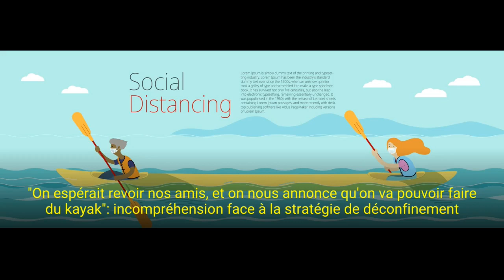"On espérait revoir nos amis, et on nous annonce qu'on va pouvoir faire du kayak": incompréhensi...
Kayak. C'est un peu le symbole surréaliste de l'annonce du déconfinement dans un pays où il est roi (le surréalisme, pas encore le déconfinement). Un palindrome (mot qui se lit dans les deux sens), et surtout une activité désormais officiellement et explicitement autorisée... au contraire des rassemblement en famille.

Le deconfinement commence le 4 mai en Belgique et une des seuls choses qui change c'est que maintenant on va pouvoir faire du tennis, du golf et du kayak, DU KAYAK

"Je peux aller avec 2 amis faire un jogging mais je ne peux pas voir ma famille. Je peux aller au bureau, au centre commercial, faire du kayak, prendre le bus mais je pourrais toujours pas voir ma famille. De qui se moque-t-on?" tweete ainsi @Genevieve.

Se moquer, c'est aussi une spécialité belge, et on n'a donc pas compté les tweets tourant en ridicule cette décision du conseil de sécurité, un twittos comparant même le discours de Sophie Wilmès à du stand-up...

tu peux pas voir ta mère mais tqt faire la descente de la Lesse en kayak c’est autorisé!

« Pratiquer par exemple du kayak » Merci Sophie... les mesures du déconfinement en Belgique c’est un stand up

Et pourtant, ce n'est pas le politique qui a pensé au kayak: dans leur rapport (qui avait fuité mercredi), où les experts de l'Exit stratégie suggèrent une reprise partielle, ils plaidaient pour la réouverture des parcs et plaines de jeux... et le retour d'activités sportives extérieures comme le tennis, la pêche ou le golf et le kayak.

Alors, comment les experts ont-ils bien pu penser au kayak?

Tout d'abord, il faut préciser que les experts recommandaient aussi l'autorisation des sports d'équipe, dans le cadre d'un club, une mesure finalement reportée à la phase 2, à partir du 18 mai. Le kayak aurait dès lors été un des nombreux sports praticables.

D'autre part, les sports évoqués dans cette phase doivent pouvoir se faire en extérieur, sans contact, et sans l'utilisation de vestiaires. Ils ne sont donc pas si nombreux...

Enfin, et surtout, les experts recommandaient en même temps, dès le 4 mai, le retour des réunions privées, limitées à 10 personnes, tandis que les commerces eux auraient attendu le 18 mai pour certains d'entre eux.

En opérant ses choix, et en faisant son shopping dans les mesures préconisées, et surtout en reportant le retour du contact social, le politique a abouti à cette incongruité de pouvoir faire du kayak avant de revoir ses proches.

On critique on critique mais on sera tous très content quand la Belgique rapportera des JO de 2024 la médaille d'or de kayak.

Le conseilnationaldesecurite s’est largement inspiré de kholanta hier en Belgique : pas de coiffeur, pas de visite de la famille, on reçoit un bandana et on va passer l’épreuve du kayak

Enfin, on signalera au passage, pour rester dans le surréalisme, que comme les déplacements non-essentiels restent en principe interdits, il faudrait pour pratiquer le kayak habiter au bord de la rivière, de façon à ne pas de voir s'y rendre, ni transporter l'embarcation en voiture.

Et po